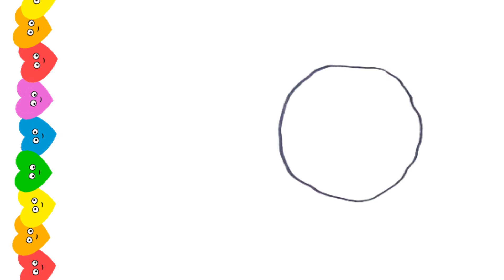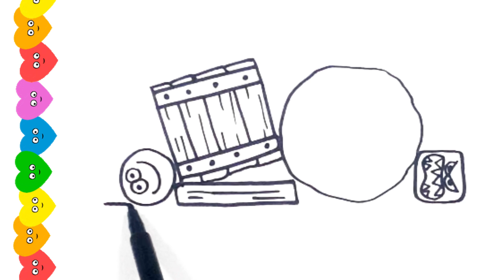Redball 4 Kolay Çizimi / How to Draw Red Ball 4? /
How to Draw The Red Ball 4 Character Cartoon Game Kids Fun Drawing / Redball karakteri çizimi